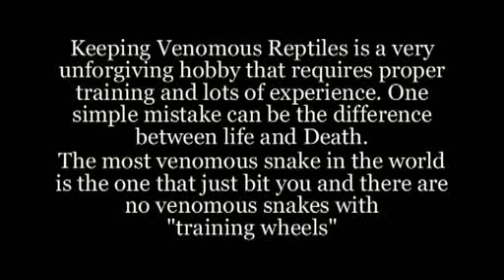Sawscale Vipers & of Arid Lands Snakes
This video showcases some of the Desert Dwellers I keep.